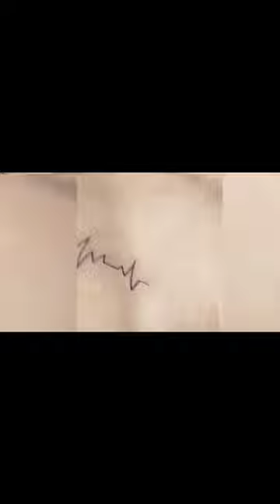Prince the tattoo point